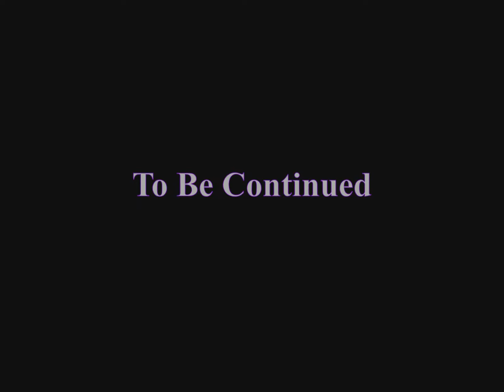The Legend of Zelda - Ocarina of Time - Part 75 Ƹ̵̡Ӝ̵̨̄Ʒ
Some Sound Delay Issues, Sorry:(